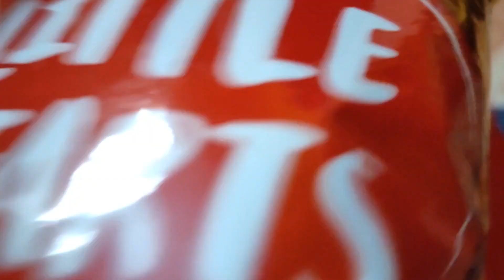চাল বাটা দিয়ে মাছের ঝোল এর রেসিপি|| আজ কি এমন হলো ? দুজনে একসাথে কাঁদলাম|| Pubalir Paglami